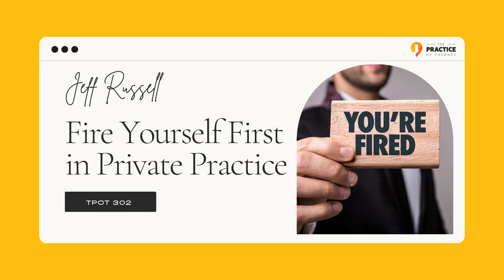Jeff Russell Fire Yourself First in Private Practice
In this insightful episode of “The Practice of Therapy,” Gordon engages in a thought-provoking conversation with Jeff Russell about the transformative concept of “Think ‘Who, Not You'” and its profound implications for optimal productivity. Russell, a seasoned professional, advocates for a mindset shift that prioritizes delegation over the assumption that one can manage every aspect of a business independently. The art of delegation in therapeutic private practices means letting go of certain responsibilities for overall business growth. The episode also addresses the misconception of affordability when it comes to hiring help and introduces a valuable exercise for professionals to determine the actual worth of their time. Tune in for a comprehensive guide for therapists seeking to optimize their practices by embracing a strategic and intentional approach to delegation.